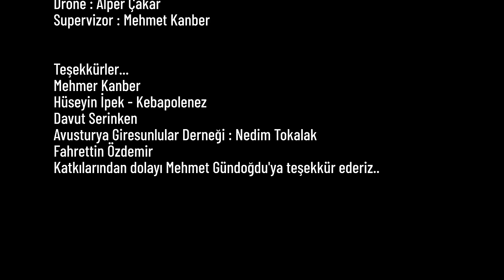HAKAN KÖNTEK - GÖRELE HORONU 4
Düzenleme : Mehmet Gündoğdu
Aranjör : Omer Uçar
Mix mastering : Mesut Uçar
Gitar : Serhat Gülhan
Bas gitar : Onur Kamer
Davul: Ali Karakoç
Kemençe : Mehmet Duman

Klip Yönetmeni : Ali Esitmez
Yardimc Yönetmen : Alper Cakar
Görüntü Yönetmeni : Sercan Ersin
Set Ekibi : Engincan Çam
Mert Hakan
Yusuf Kulke Uzgur
Makyöz : Betül Koç
Kuaför : Kayhan Arslan
Color: Burcu Çakar
Drone : Alper Cakar
Supervizor : Mehmet Kanber

Hakan köntek Görele Horonu 4 sözleri

Evlerinin oyanda yedim acı kirazdan
İşmar eyledi bana görüşelim birazdan

Kar yağıyo kışları korkutuyo kuşları
Beni yare bağlayan sevdalı bakışları
Kapısında portakal portakalın ağacı
Nasıl gene yanmayım o canımın ilacı

Kır atıma yükledim ala çam hartaması
Adamı öldürüyo peştamal bağlaması
Peştemalının ucu yere değiyo yere
Gelirmisin Güzelim Sana Dediğim Yere
Tarlasında mısırı oy ermesin ermesin
Gaybana sevdalığı mevlam başa vermesin

Elimde Demir Orak gidiyom yolum Irak
Aldım aklımı baştan birazda bana bırak

Kızıl ağaç fidesi dikmedendir dikmeden
Al aklını başına gençlik elden gitmeden
Ocak başında maşa kaldırdım vurdum taşa
Canlı ayrılıkları mevlam vermesin başa

Eynesil’den Yukarı Çıkıcağım örene
Müjdeler vereceğim sevgilimi Görene
Armut dalda bir çiçek benim yarim küçücek
Biraz daha büyüsün annesini geçicek
Görele’nin Hanları yıkılası yanları
Varın söylen sevdama sıkılmasın canları
Alacağım sevdamı sıkılmasın canları

Hakan köntek